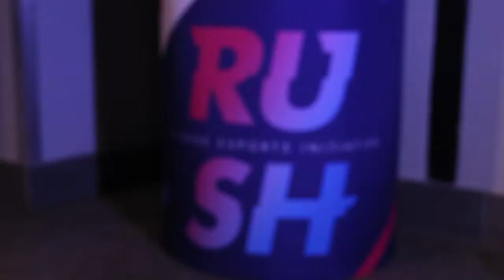rush 2018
Check out snippets and interviews from the latest esport event, hosted recently in Pretoria.

Rush is a brilliant example of how enthusiastic people are to actually observe competitive players on stage. It's a multi-tournament, multi-platform celebration of the very best that local esports has to offer.

Directed by: Reinart Toerien - Run Riot Productions